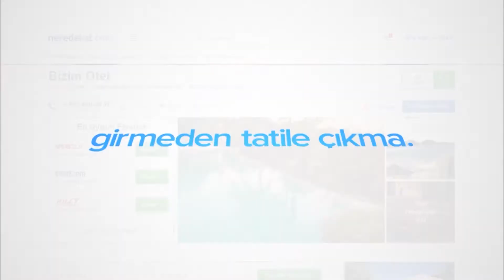Orya Hotel | Neredekal.com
Orya Hotel, kozmopolit kent İstanbul'un Avrupa Yakası'nda bulunan ilçesi Şişli'nin ünlü semti Nişantaşı'nda misafirlerini yılın dört mevsimi ağırlamaktadır. Keyifli bir terasa sahip olan tesisin ses yalıtımlı ve modern dekorasyonlu konaklama birimlerinden Wi-Fi bağlantılı kablosuz internet ağına erişim ücretsizdir. Konaklama birimlerinde vakit geçiren misafirlerin konforu için düz ekran uydu yayınına sahip TV, mini bar, özel bir balkon, çay-kahve makinesi ve klima standart olarak bulunur. Her birimde özel banyo olup ücretsiz banyo malzemeleri, saç kurutma makinesi ve havlu ile donatılmıştır. Tesisin teras restoranında alakart menü olup snack barında gün boyu lezzetli aperatifler ve çeşitli içecekler servis edilir. Konuklar, 24 saat oda servisi olanağından yararlanabilirler. Otelin bünyesinde misafirlere özel ücretsiz bir otopark alanı mevcuttur. Orya Hotel'e hemen erişmek ve daha detaylı bilgi edinmek için adresini ziyaret edebilirsiniz.

Orya Hotel ile keyifli bir tatil dileriz.

Video hakkında kısa ipuçları:
0:02 Orya Hotel'in ve çevresinin drone ile yukarıdan görünümü.
0:06 Orya Hotel'in resepsiyon ve lobisinin görünümü.
0:15 Orya Hotel'in odalarının ayrıntılı görünümü.
0:21 Orya Hotel'in restoranının görünümü.

Neredekal.com Ekibi